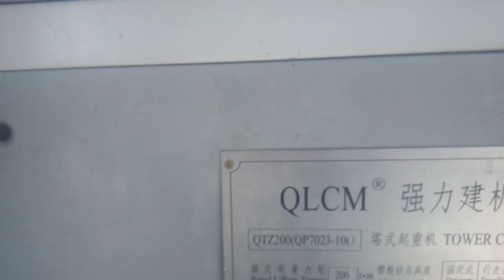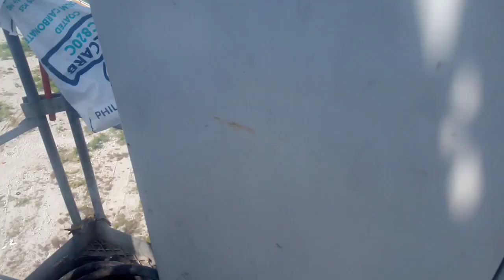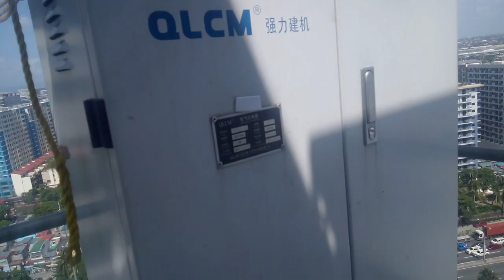napakaliit na ng sasakyan sa baba mga ka idol